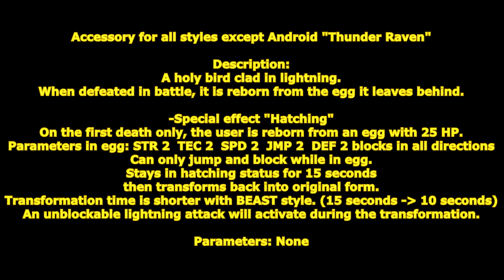[ GetampedX ] Acc Review - Thunder Raven